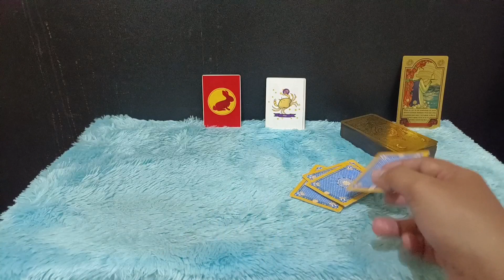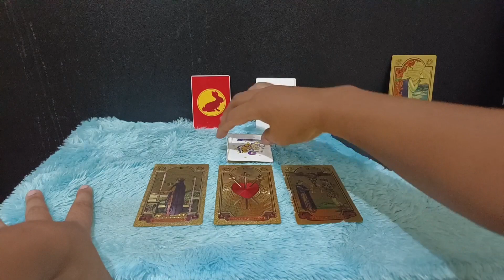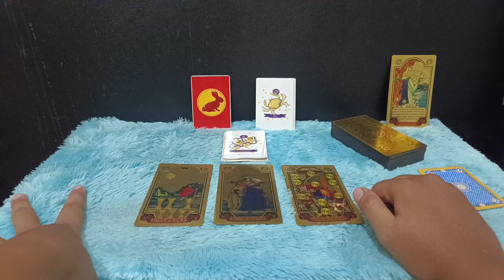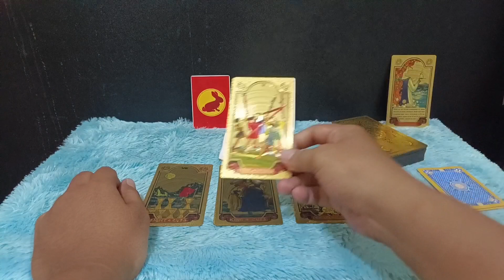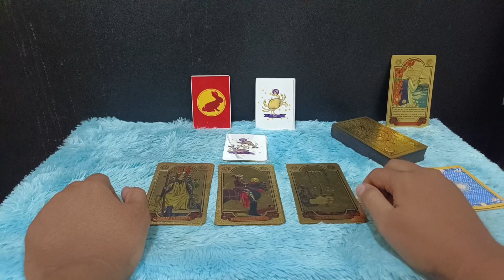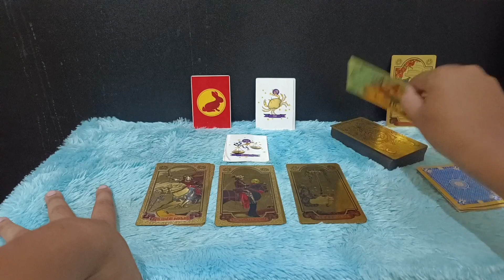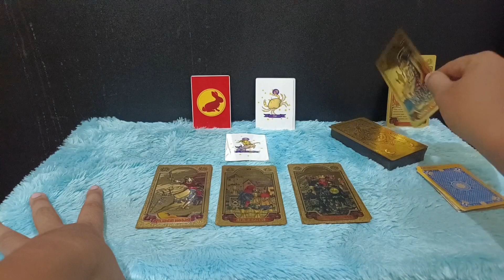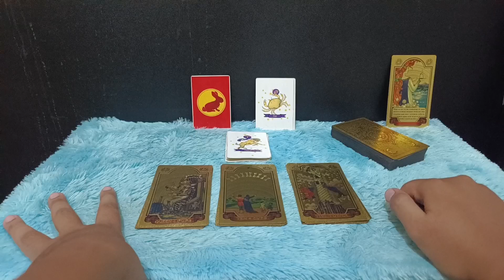ZODIAK SEMUA HUTANG BAKAL LUNAS JULI 2023 ‼️ BEBAN KEHIDUPAN BERKURANG BULAN INI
Zodiak hutang semua akan lunas di Juli 2023, beban dalam kehidupan kamu berkurang di bulan ini

Urutan 12 Zodiak Beserta Tanggal dan Bulan Lahir:

1. Capricorn (22 Desember - 19 Januari)
2. Aquarius (20 Januari - 18 Februari)
3. Pisces (19 Februari - 20 Maret)
4. Aries (21 Maret - 19 April)
5. Taurus (20 April - 20 Mei)
6. Gemini (21 Mei - 20 Juni)
7. Cancer (21 Juni - 22 Juli)
8. Leo (23 Juli - 22 Agustus)
9. Virgo (23 Agustus - 22 September)
10. Libra (23 September - 22 Oktober)
11. Scorpio (23 Oktober - 21 November)
12. Sagittarius (22 November - 21 Desember)

Dapatkan Layanan Zodiak Harian :

1. Konsultasi
2. Astrology Ramalan Zodiak
3. Ramalan Garis Tangan
4. Pendalaman Sifat Dan Karakter
5. Ramalan Shio Bulanan Dan Tahunan